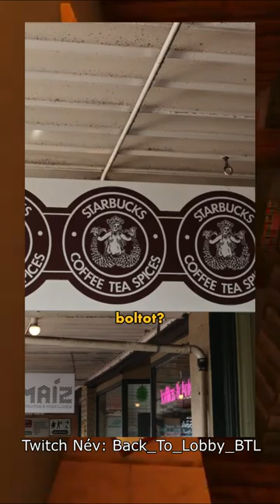Speedrunoltam Shortsokat Part 19